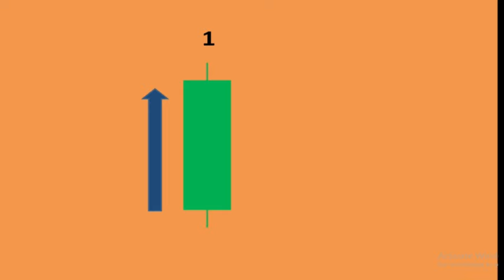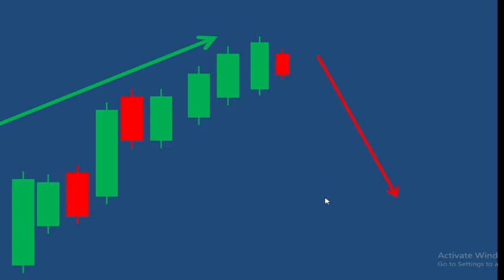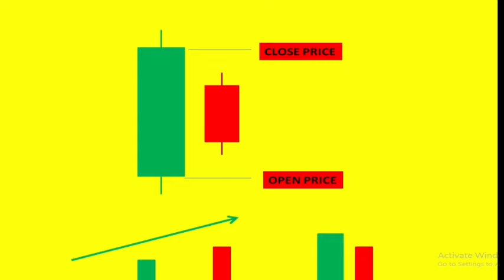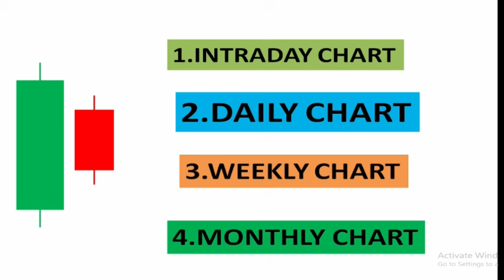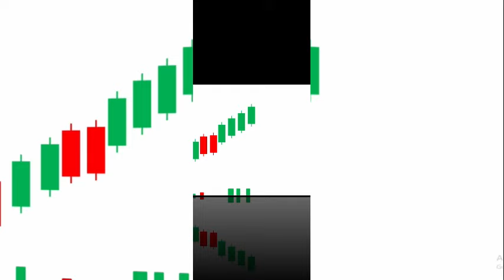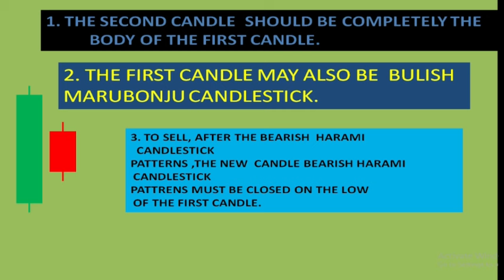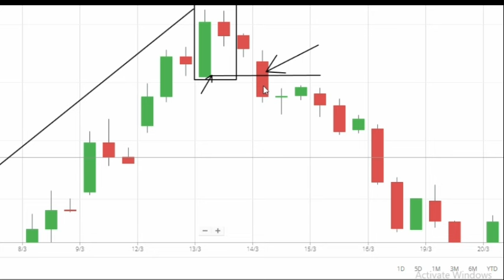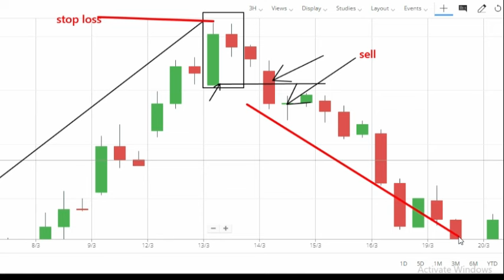BEARISH HARAMI CANDLESTICK PATTERN. TECHNICAL ANALYSIS.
A bearish harami is a candlestick chart indicator for reversal in a bull price movement. It is generally indicated by a small decrease in price (signified by a black candle) that can be contained within the given equity's upward price movement (signified by white candles) from the past day or two.